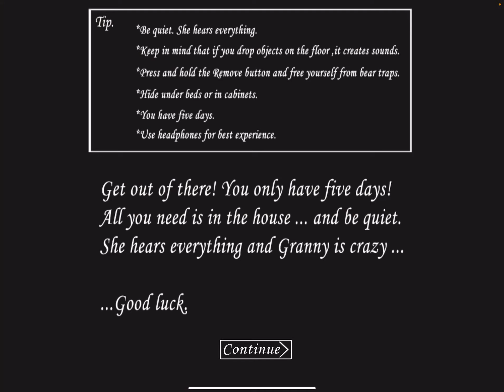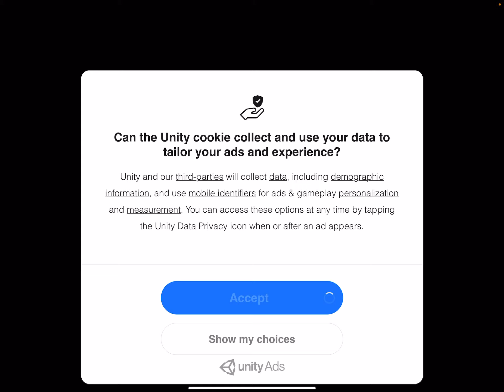Granny part 1 sorry a bit late on this